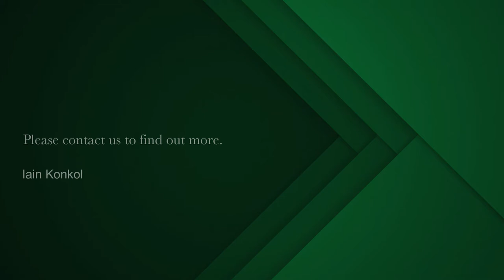1 bedroom apartment for sale in Three Anchor Bay | Pam Golding Properties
Gracious Gilglen

Exclusive Mandate – Spacious (62 squares) 1 bed, 1 bath unit at Gilglen has just hit the market and ready for a new owner. Balcony with side sea views and a lovely outlook. A parking bay completes the package deal. Within walking distance to all popular amenities. Viewing by appointment only.

With a selection of South Africa’s most contested homes, property for sale along the Atlantic Seaboard address is inherently valuable. Beachfront property for sale and rentals along the Atlantic Seaboard are attractive because of their placement near the heart of the CBD and Blue Flag beaches. Expansion is limited which means the properties available are often snapped up at a premium making Atlantic Seaboard property investment incredibly attractive.